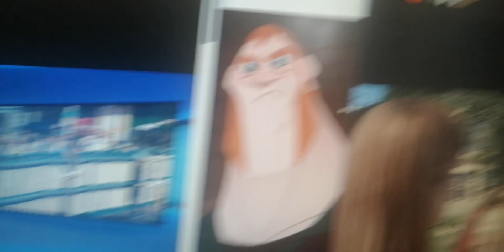Doctor who 5 the new someone is probably on scissor stabbington brothers